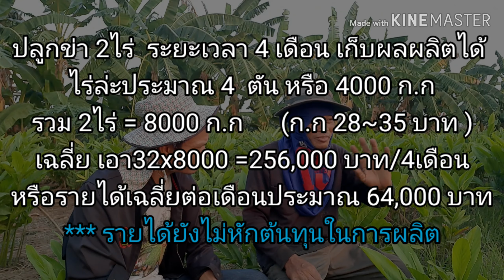เกษตรทำเงิน ปลูกข่าขายก็มีรายได้หลายหมื่นต่อเดือน นานาอาชีพ